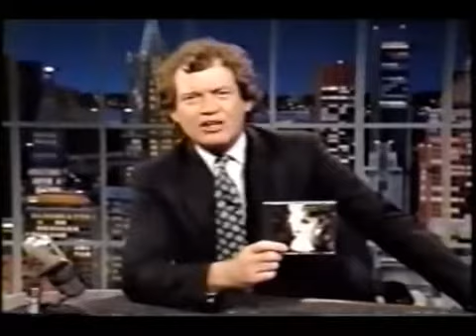Mary Chapin Carpenter - You Win Again (Letterman 11.16.1990)